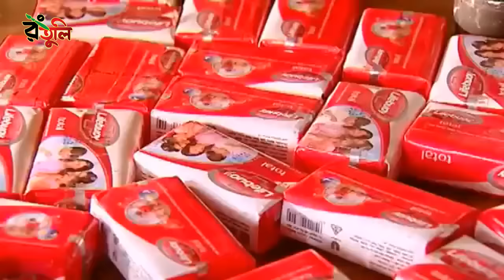সাবান পাগল দিহান | Saban pagol dihan | ‍saban khela | dihaner natok | Fairy Angel Story In Bengali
Bangla Short film - Saban pagol dihan